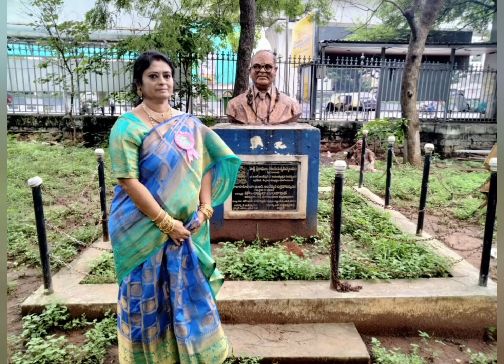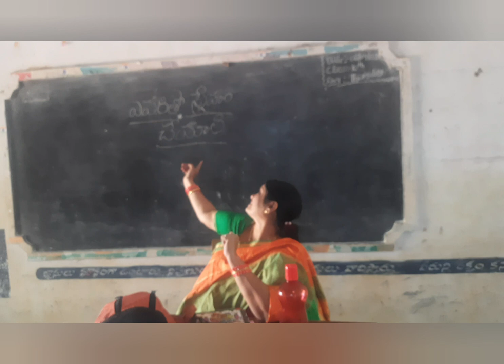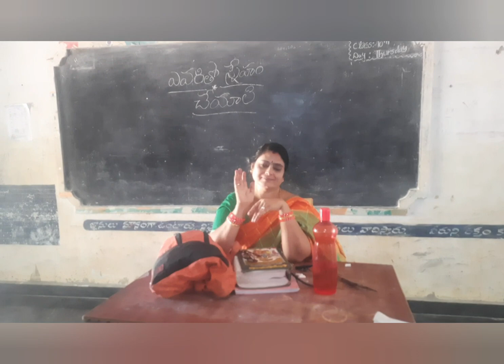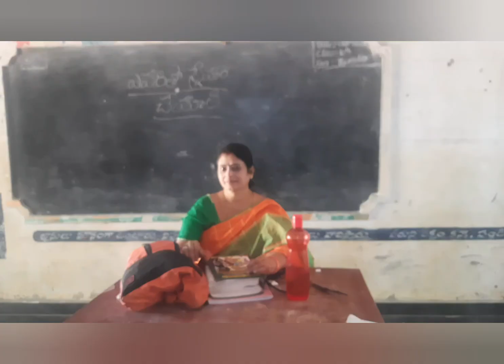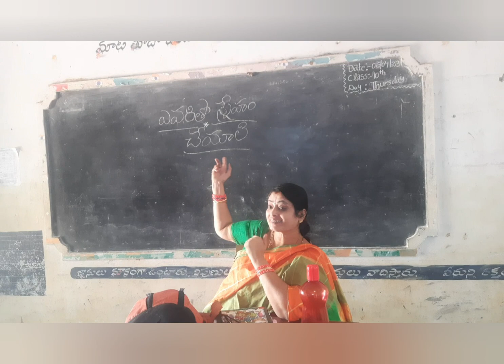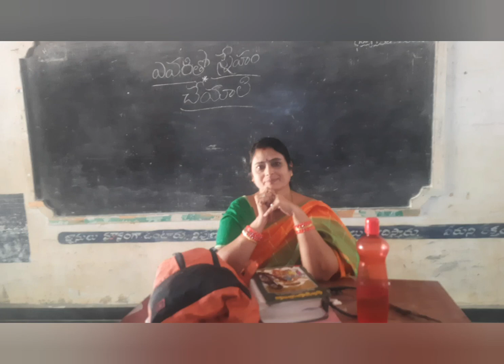ఎలాంటి వారితో స్నేహం చేయాలి రామాయణం పిల్లలకు చెప్పింది